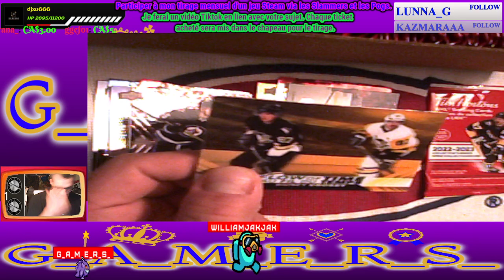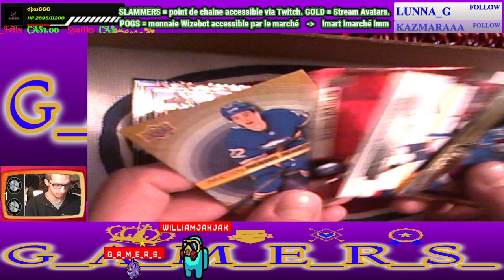Tim Hortons Trading Cards NHL 2022-2023 S1-É27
Jack Quinn 10$ , Rasmus Dahlin 2$ , Sidney Crosby 45$
Nathan McKinnon 2$